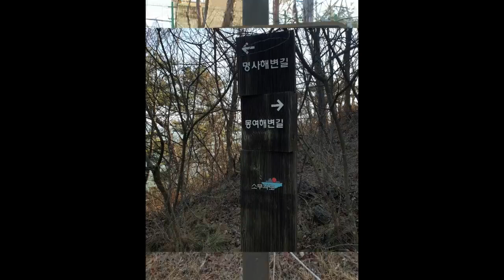20220128 용유 무의도 광명항 연도교 소무의도 떼무리항 안산탐방로